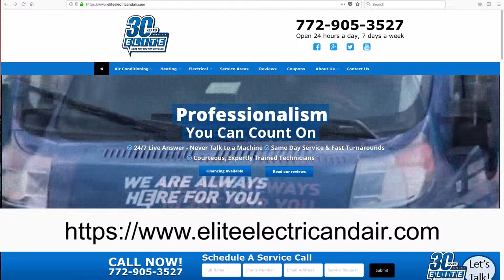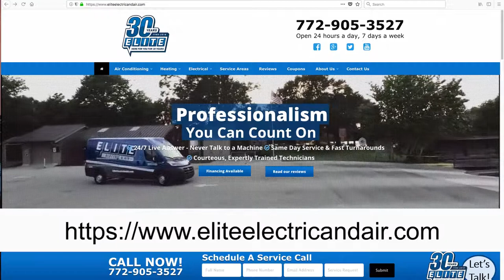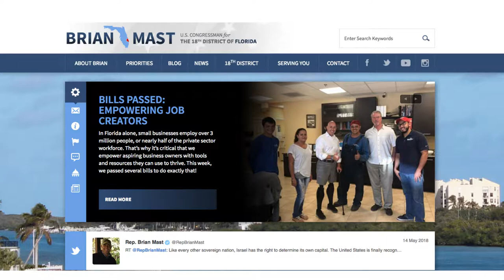PSL Living - Elite Electric & Air and Hurricane Preparedness Expo '18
Sarah Prohaska talks with John Pankraz from Elite Electric & Air.
Christina Proulx - Public Works Department - Emergency Management Division.